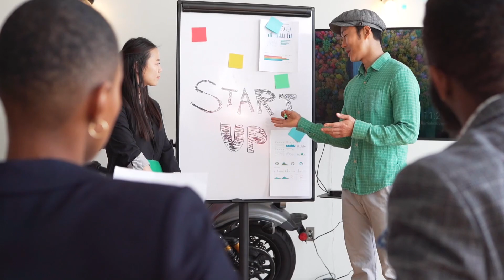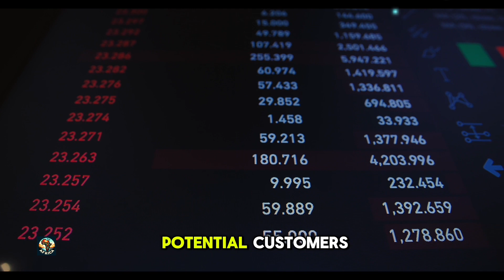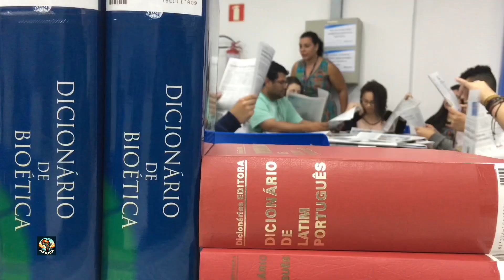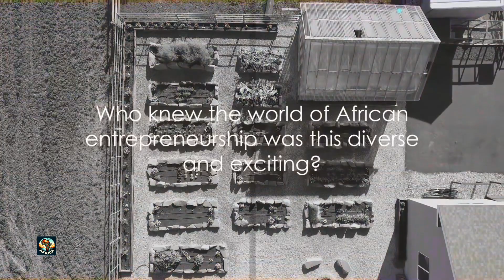This why you Can Be Next Millionaire in Africa | Start Business in Africa in 2024 | invest Africa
15 Rare Africa Business Ideas in 2024: Find Out Before They Do—Be Millionaire.

Welcome to Rise Africa, where we unveil the vast financial opportunities across the continent, guiding you towards financial independence. In this episode, we delve into 15 unique and largely unexplored business ideas that could set you apart in Africa's dynamic markets. These include innovative sectors like e-commerce, agricultural advancements, eco-tourism, educational enhancements, drone-based farming, cutting-edge fashion, groundbreaking technology, solar energy solutions, and expert solar installation services. Join us as we explore these rare opportunities, perfect for entrepreneurs looking to make a mark in Africa's burgeoning economic landscape.

We're here to assist and address your concerns promptly.

A portion of the materials compiled in its videos are not wholly owned by Rice Africa Now. It is the property of respectable individuals or institutions.

Policy on Comments:
Maintain a tone that is constructive and relevant in your comments and posts. We have a zero-tolerance policy for anything that could be construed as abusive, insulting, hurtful, threatening, vulgar, obscene, or otherwise inappropriate. Vandalism, spamming, self-promotion, and commercialization are also prohibited. While we support a free and open forum for all topics, we do not permit personal attacks or harassment of other users. Repeat offenders will be reported and may be banned from the site.

The US supports Somalia, while Ethiopia gains backing from nations like Russia, China, and the UAE. Somaliland's history dates back to 1960. Ethiopia's recognition of Somaliland adds complexity, fueling Somalia's opposition. The UAE, a key supporter of Ethiopia, previously had a deal with Somaliland in 2018, leading to tensions and the banning of DP World in Somalia, a UAE-owned company.

15 Innovative African Businesses 2024, Top 15 Business Ideas in Africa 2024, 15 Emerging African Businesses, 2024 African Business Ideas, 15 New Business Trends Africa, Africa's Top 15 Startups 2024, 15 Business Opportunities in Africa, 15 African Market Innovations 2024, 15 Cutting-edge Businesses in Africa, 15 African Business Ventures to Watch, 2024's Top 15 African Entrepreneurs, 15 Lucrative African Industries 2024, Africa 2024: 15 Business Insights, 15 African Investment Opportunities 2024, 15 Game-Changing African Businesses 2024. start business in africa, top african business 2022